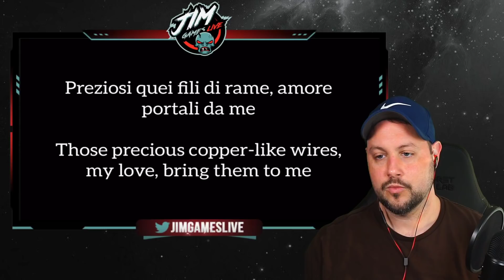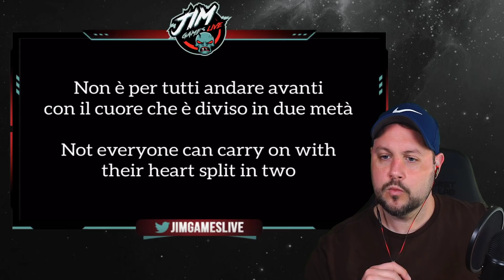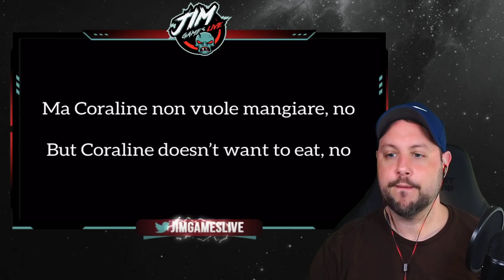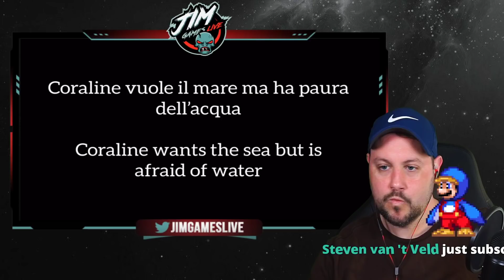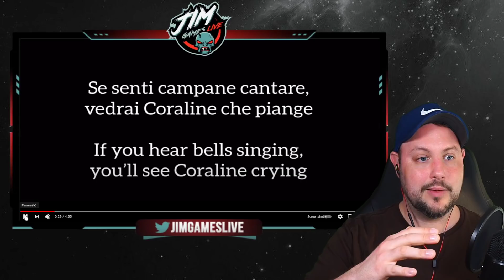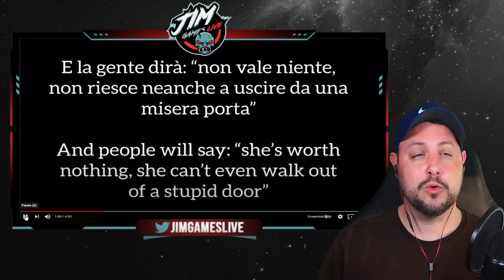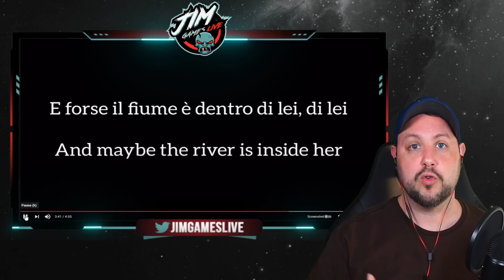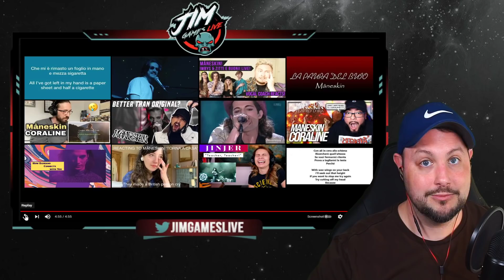Måneskin - Coraline ( Reaction )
Today I take a deep dive into the lyrics of Caraline by Måneskin.

Coraline, as beautiful as the sun
A warrior with a zealous heart
Hair like red roses
Those copper wires are precious, my love, take them to me
If you'll hear the bells singing
You'll see Coraline weeping
She takes the sorrow of others
And she carries it inside of her

Coraline, Coraline, tell me your truths
Coraline, Coraline

But she knows the truth
Going on is not for everyone
With the heart split in two halves
It's cold already
She's a child but she feels
Some kind of weight and sooner or later she'll break
People will say. "She is not worth anything"
She can't even go out of a simple door
But one day, one time, she will make it

And I told Coraline that she can grow up
To grab her stuff and then leave
But she feels a monster keeping her in a cage
Covering her path of mines
But Coraline doesn't want to eat, no
Yes, Coraline would like to disappear

And Coraline weeps
Coraline is anxious
Coraline wants the sea but she is afraid of water
And perhaps the sea is inside of her
And each word is an axe
A cut on her back
Like a raft that sails
In a swollen river
And perhaps the river is inside of her, of her

I'll be fire and cold
A shelter during winter
I'll be what you breathe
I'll understand what's inside of you
And I'll be water to drink
The meaning of good
I'll also be a soldier
Or light at night
And I ask nothing in return
Just a smile
Each of your smallest tears is an ocean on my face
Just some time
I'll be a banner, a shield
Or your sword of silver and

And Coraline weeps
Coraline is anxious
Coraline wants the sea
But she is afraid of water

And tell me your truths
Coraline, Coraline
She lost the fruit of her womb
She never knew love
But a father who is nothing like a father
They have told her that in the city there's a castle
With walls so strong
That if you go and live in there
Nothing will be able to hit you